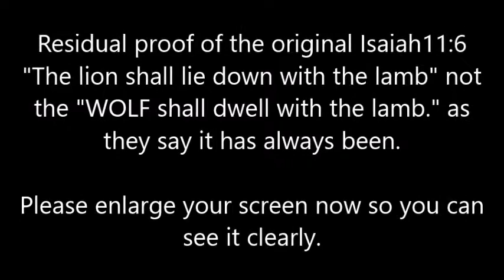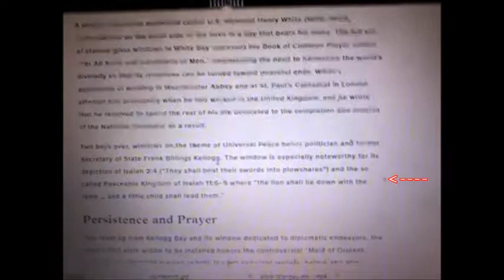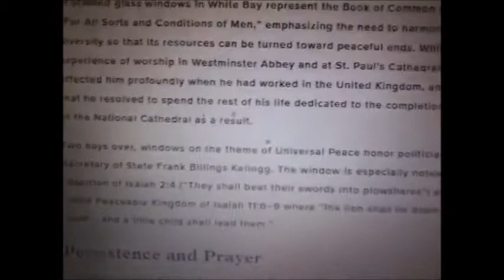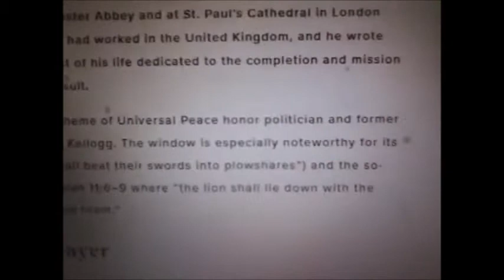Original ISAIAH 11:6 on OFFICIAL CATHOLIC WEBSITE! *Mandela Effect*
"The LION shall lie down with the lamb."